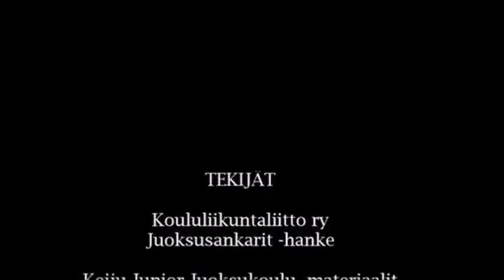Juoksusankarit: Juoksudemon lämmittelyrata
Koululiikuntaliiton Juoksusankarit innostavat juoksemaan. Videolta vinkit monipuoliseen juoksuharjoitteluun. Lisää materiaaleja